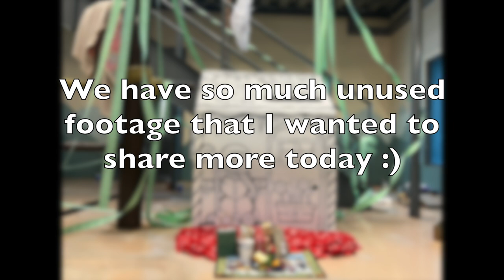Bonus Christmas Footage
We had such a wonderful Christmas celebration yesterday that we want to share more footage today!